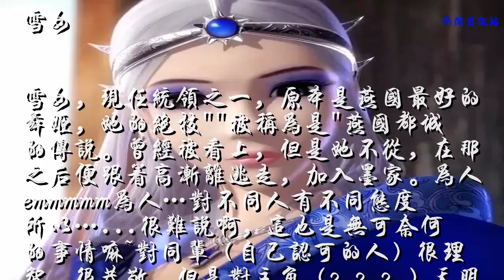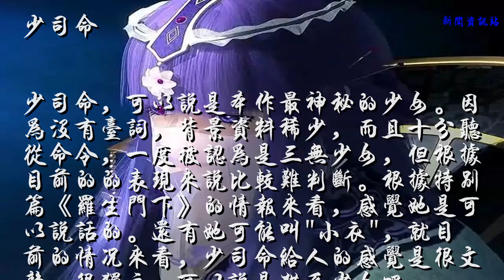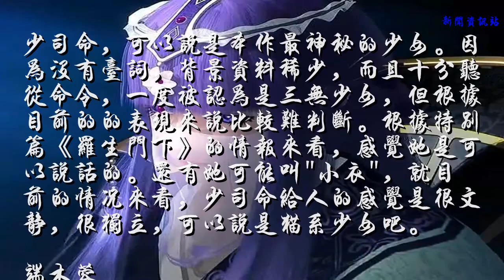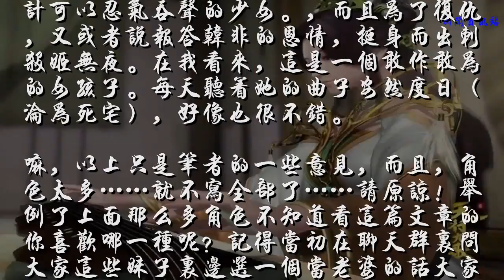【讨论】如果在《秦时明月》中选一个美女做老婆，雪女和少司命你会选谁？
古代有句话："不爱江山爱美人"，这句话可能是很多人的一个想法，毕竟江山只有一个，但是美人却有很多，而要在这之中取得一个，则比夺取江山要容易得多。《秦时明月》中也美女众多，不知道各位喜欢哪一位呢？那边说全都要那位朋友，请你先靠后，哈哈。
雪女

雪女，现任统领之一，原本是燕国最好的舞姬，她的绝技""被称为是"燕国都城的传说。曾经被看上，但是她不从，在那之后便跟着高渐离逃走，加入墨家。为人emmmmm为人…对不同人有不同态度所以…...很难说啊，这也是无可奈何的事情嘛~对同辈（自己认可的人）很理智，很恭敬，但是对主角（？？？）天明来说感觉更像是姐姐教导弟弟。但是对于高渐离，这位美人对他的态度，给人的感觉很像那种夫唱妇随的感觉。很温柔，而且雪女也很有才华，真是令人超羡慕。可惜，雪女和高渐离已经是官配cp，而且立下了"终此一生，不会再嫁"的誓言，要是除了立下誓言那一点外，其他条件都差不多的女性出现在现实中，会很有趣吧。
赤练

赤练，原本的韩国公主，但是经历了一系列事情后（涉及到天行九歌剧情所以并不打算剧透），从之前的大公主变成如今这个久经磨练、妩媚坚强、心狠手辣的赤练。变成赤练之后虽然变得凶狠了，但是她依然很专一、很坚强。嗯，是个十分御姐型的角色。
少司命

少司命，可以说是本作最神秘的少女。因为没有台词，背景资料稀少，而且十分听从命令，一度被认为是三无少女，但根据目前的的表现来说比较难判断。根据特别篇《罗生门下》的情报来看，感觉她是可以说话的。还有她可能叫"小衣"，就目前的情况来看，少司命给人的感觉是很文静，很独立，可以说是猫系少女吧。
端木蓉

端木蓉，被称为"镜湖医仙"的她立下三不救的规则。对自己信得过的人十分温柔。对比自己小的天明，少羽，月儿很温柔，很呵护。在《君临天下》第75集中刚刚醒来时不顾自己的身体情况却急切的询问身边的人的情况。而且在醒来之后听到海的声音的时候说的那一番话，充满着希望。感觉她如果要是作为伴侣一定会很恩爱很美好吧。
弄玉

弄玉，最早是在《空山鸟语》中出现，在《空山鸟语》中表现出超群的琴技，吸引了少年白凤的注意，她的背景在《天行九歌》被补全。她是一个为父报仇，为了大计可以忍气吞声的少女。，而且为了复仇，又或者说报答韩非的恩情，挺身而出刺杀姬无夜。在我看来，这是一个敢作敢为的女孩子。每天听着她的曲子安然度日（沦为死宅），好像也很不错。
嘛，以上只是笔者的一些意见，而且，角色太多……就不写全部了……请原谅！举例了上面那么多角色不知道看这篇文章的你喜欢哪一种呢？记得当初在聊天群里问大家这些妹子里边选一个当老婆的话大家选谁，结果马上有网友表示能不能全都要，感觉还是大家机智啊，哈哈。
文：辉羽@艾欧动漫